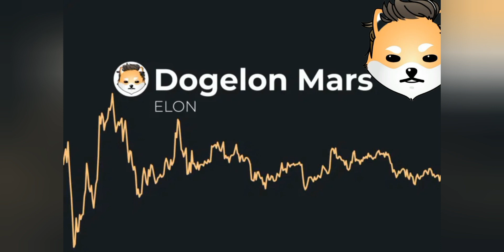Learn Crypto Ticker (ELON)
Learn Crypto Acronyms, Abbreviations and Tickers (CryptoTicker)
Today's Ticker Symbol is from Cryptocurrency DogelonMars ELON 🚀🔴

DogelonMars (ELON): An ElonMusk Inspired Memecoin. Dogelon Mars is a memecoin project that seeks to create an “Intergalactic Currency” for future space colonizers, and their community is aiming past the moon.